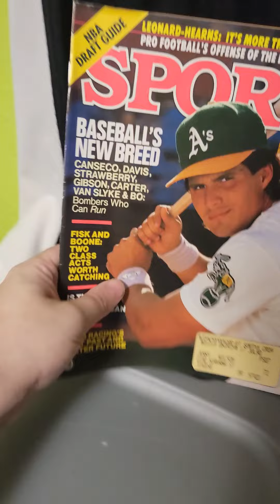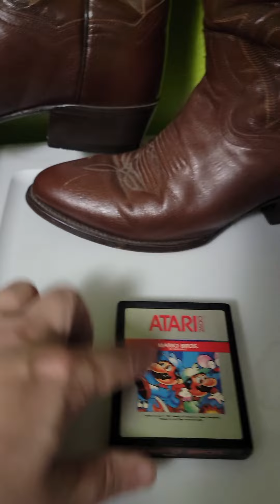Reselling $425 in cool items online in 1 day!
and on Instagram @Jts.heroeshop for my latest drops and the best way to support me! Here's what bolos sold for me on various platforms Ebay, Poshmark, Mercari, Facebook Marketplace,Grailed, Instagram, Vinted, Kidizen and my own website is where things get listed 1st for the lowest price and free 1 day shipping! Small business reseller, thrifter and collector.